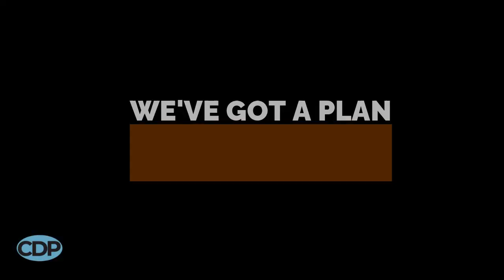Forming a Nonprofit in Five Easy Steps Training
Your mission is solid. You know what you want to do... but is getting started seem to be a challenge?

We understand! Our training "Forming a Nonprofit in Five Easy Steps" teaches the five steps necessary to start a new 501(c)3 Nonprofit corporation, including what you need to apply for and how to do so, why you need a Board of Directors and other criteria critical to forming a Nonprofit - its unlike any other business. Learn all these requirements and so much more!

Best of all, there are 3 ways to take a CDP Training: Choose an individual course (at $69/ea); become a Member (get ALL courses for $40/mo OR $350/yr); or use one of our Training Packages (starting @$199).
ALL of our trainings are for you and your team!